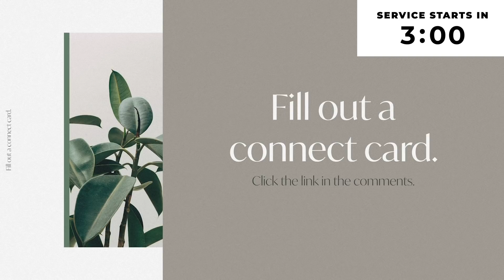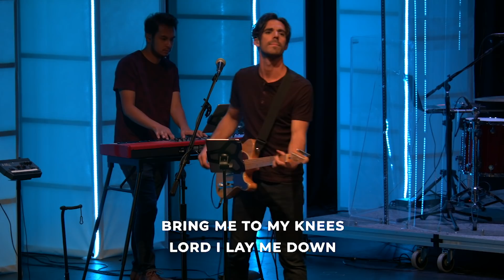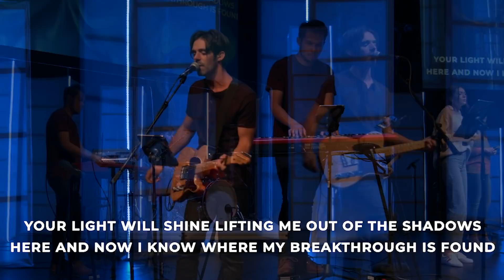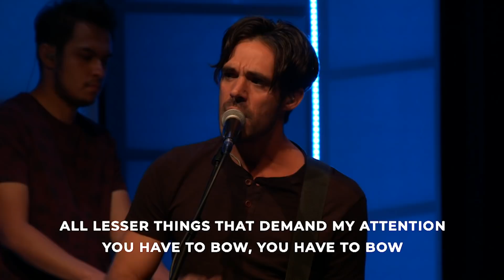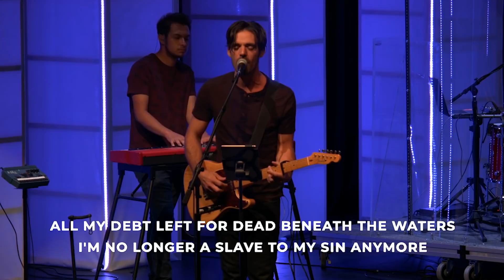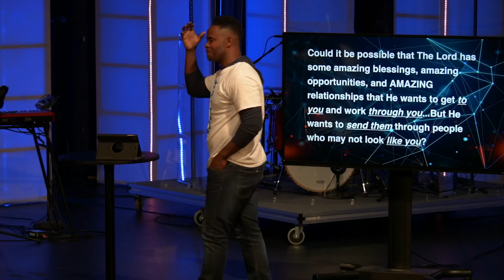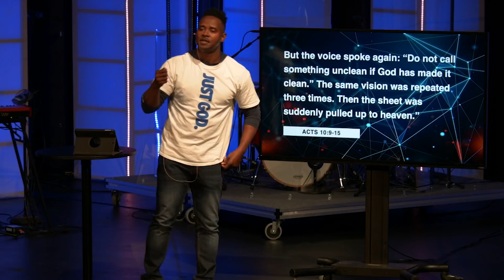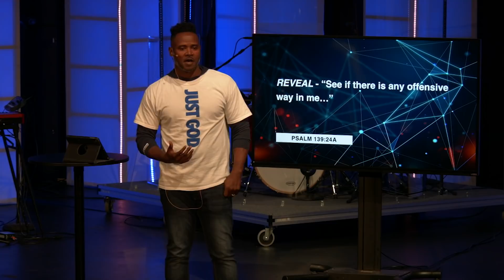Week 3: God’s Plan: Unity in the Body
What if Race in our world wasn’t the headline but simply just a footnote!
The summary of the message is out of Acts 10 where Jesus visits Peter on the rooftop and helps him see that NOTHING He created is unclean; that pertains to food as well as people...unlike what Peter was made to believe growing up. The Gospel is SUPER-inclusive and it desires to draw
ALL people to Himself.

Speaker: Pastor Ray McElroy
Acts: A Study on Purpose - Week 3